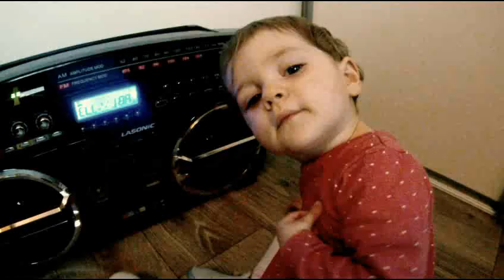SCRATCH LEE JOANNE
I wonder from whom she gets this... but it appears she likes reggae...